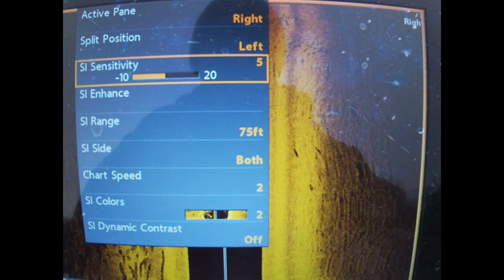How to find late winter river WALLEYES!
We are back in the boat looking walleyes on the river. In this video, I show you what I'm looking for on my side imaging, when looking for walleyes this time of year.